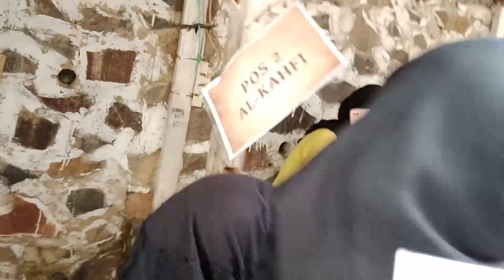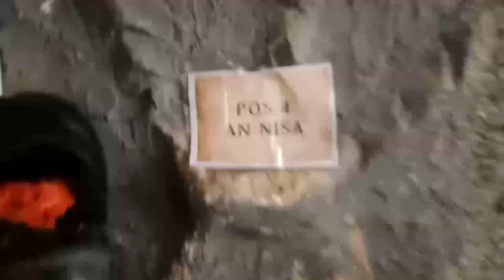Harta Karun Surah Season 2 | TPA AL-IKHLAS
Alhamdulillah dalam rangka memperingati Tahun Baru Islam adik - adik santri TPA AL-Ikhlas bersemangat dalam melaksanakan kegiatan Harta Karun Surah Season 2, pada :

Hari/Tgl   : Sabtu, 21 Agustus 2022
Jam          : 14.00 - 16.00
Tempat     : Area RT. 01 Kp. Sekebuluh Desa Ciburial

Tapi sayang sekali hanya ada segitu video nya padahal banyak tantangan dan keseruan yang dilewati oleh adik - adik.

Insya Allah Tahun depan 2023 Harta Karun Surah akan hadir kembali yaitu Season ke 3, dan akan lebih seru, lebih menantang. Ditunggu ya...